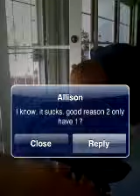Dario Feeding Maxene